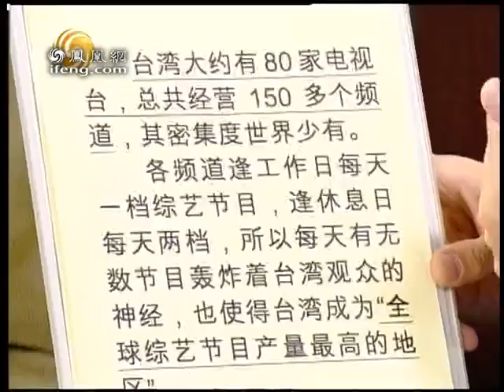《锵锵三人行》20101214 与王伟忠聊台湾综艺（谢念祖 王伟忠）